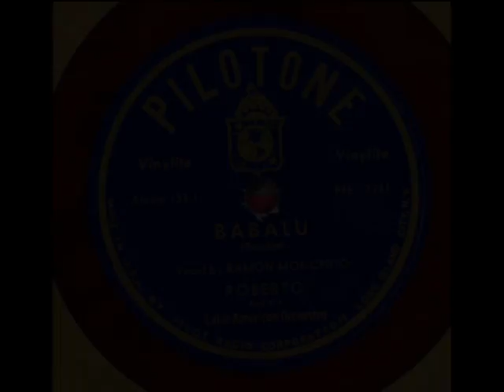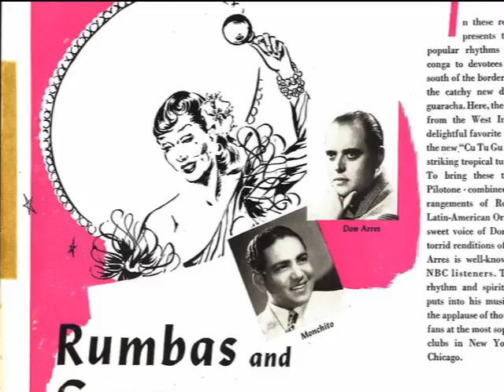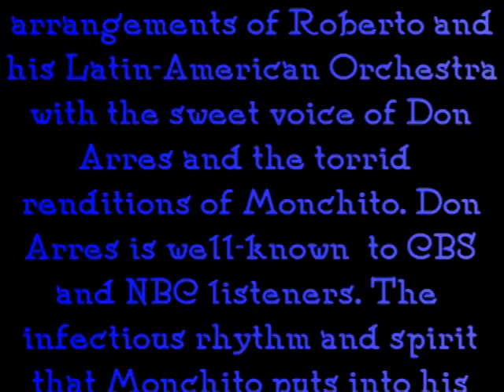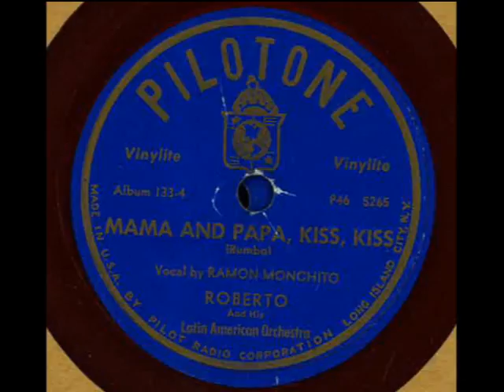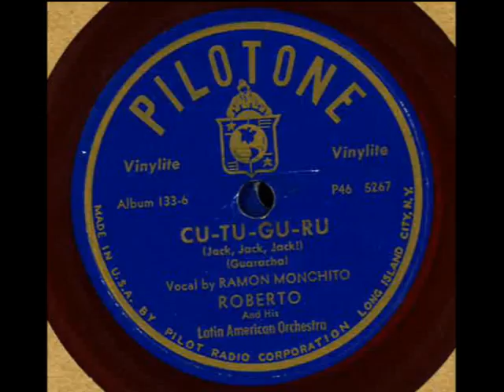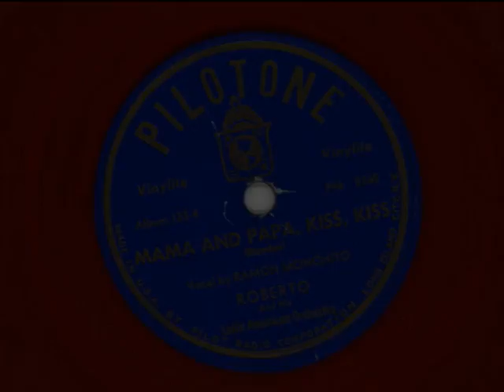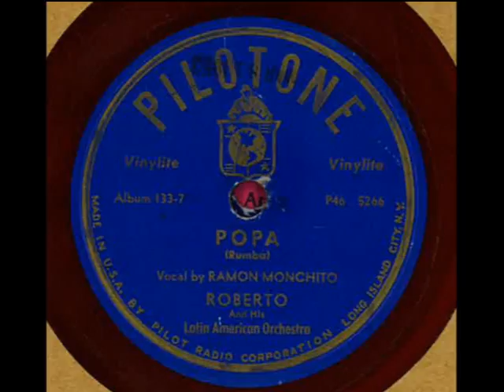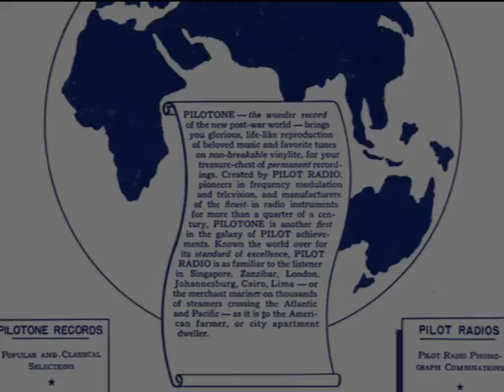Pilotone 78 Rumbas & Congas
Pilotone
78rpm album

"Sultry Rumbas
 and
Conga Rhythms"
featuring:
Roberto & His Latin America Orchestra.

late 1940s.

images and sound captured by
Cameron Delappe.
video assembled by
norman l. green
 2016